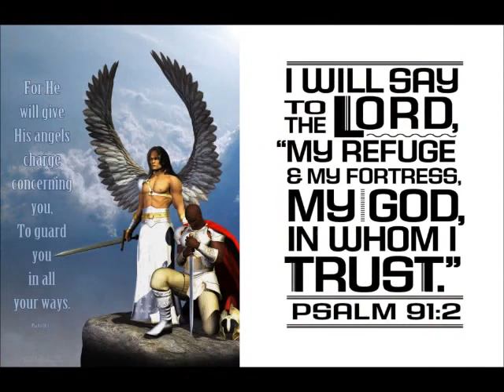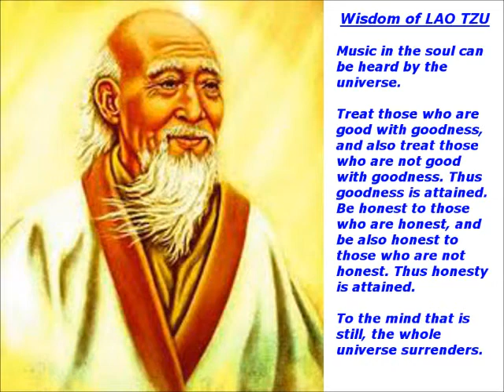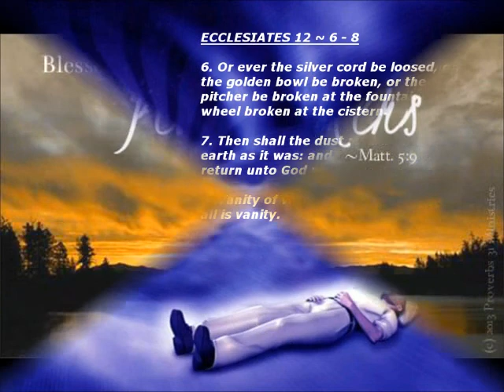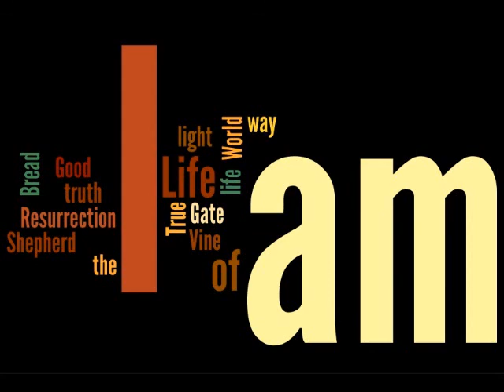PROGRESSION ~ PART 1 ~ by Zeph Daniel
POD: PROGRESSION
This video starts out with a sampler (song) produced by Zeph Daniel entitled "DENIED."